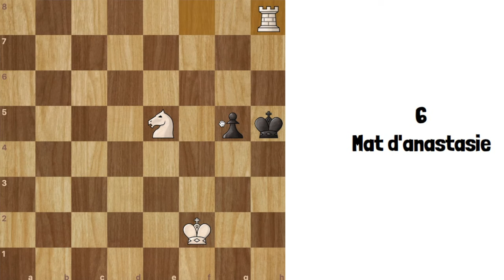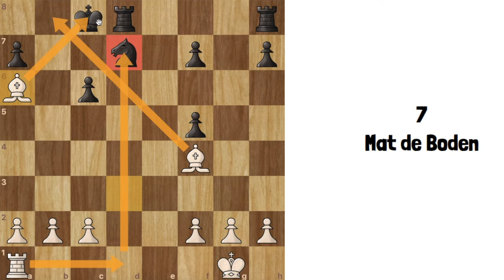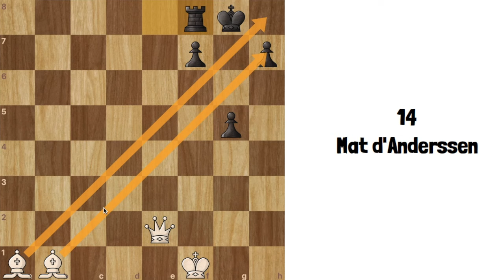15 Mécanismes échiquéens [15 techniques pour conclure la partie]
Etude des ouvertures dynamique aux échecs.

00:00 Intro
00:55 Partie1
03:36 Partie2
06:22 Partie 3/4
08:38 Partie5
10:14 Partie6
11:47 Partie7
14:04 Partie8
15:20 Partie9
16:20 Partie10
17:10 Partie11
18:10 Partie12
20:08 Partie13
21:13 Partie14
22:04 Partie15